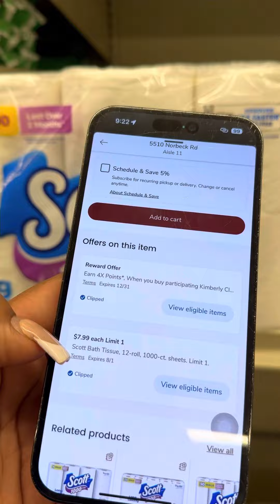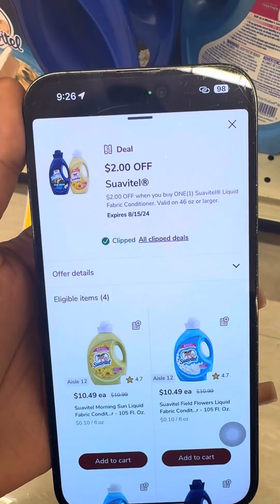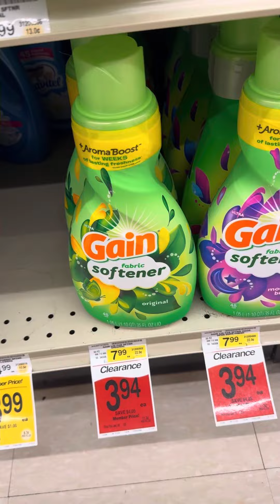31 de julio de 2024